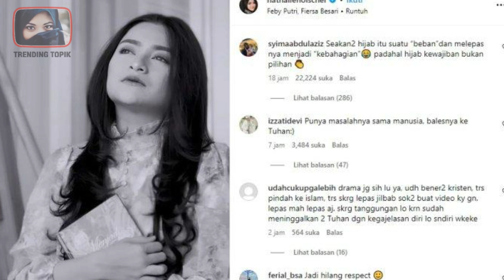7 Deretan Artis Indonesia yang Mantap Mualaf sebelum Nikah !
Mantap menjadi seorang mualaf membuat para artis ini langsung mengubah penampilannya menjadi lebih tertutup. Jika dulunya seringkali menggunakan baju sexy, beda halnya dengan saat ini yang sudah menggunakan baju muslimah. Semoga Istikomah. Lantas siapa saja mereka?  Ini dia! 7 Deretan Artis Indonesia yang Mantap Mualaf sebelum Nikah